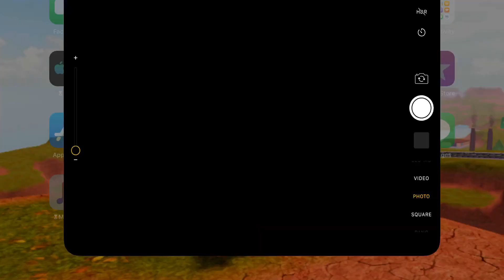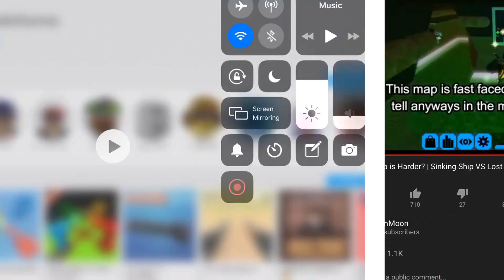I MADE MY OWN DISCORD SERVER!!!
Hopefully it will go well!
Here is the link!